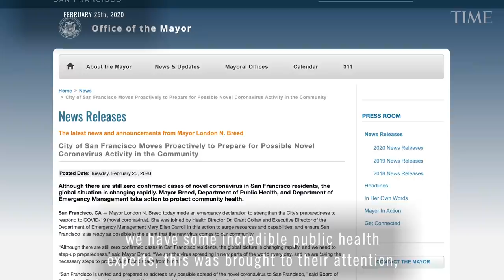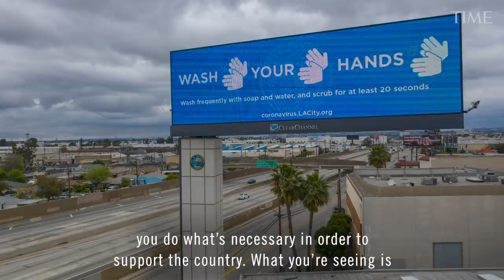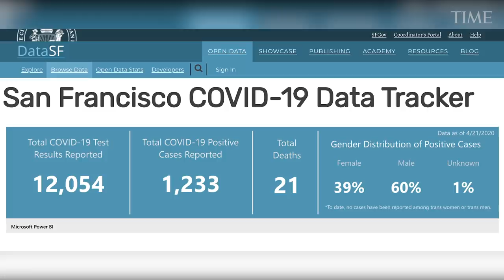COVID-19: Katie Couric Interviews San Francisco's Mayor, London Breed I TIME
San Francisco Mayor London Breed on her response to coronavirus in her city.

Katie Couric Interviews San Francisco's Mayor, London Breed I TIME